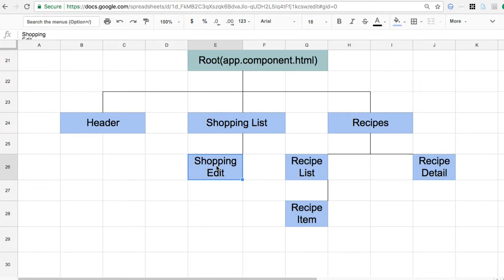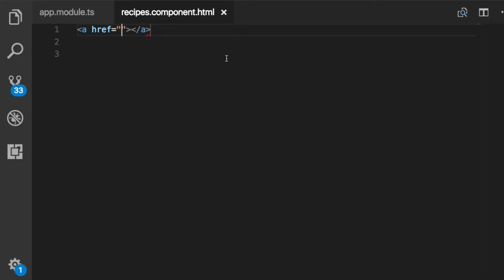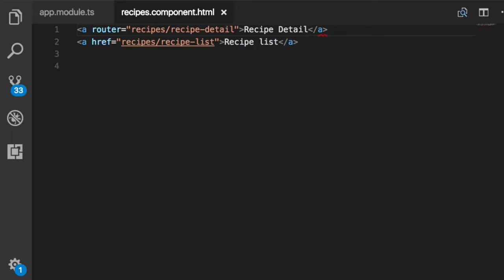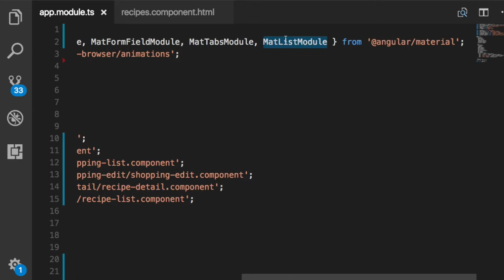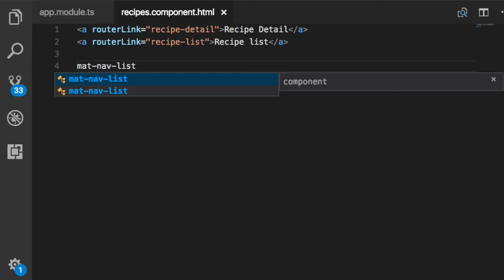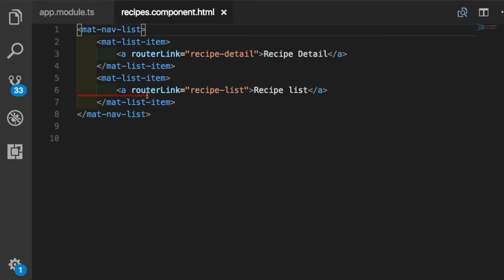Angular 실습 022 Router